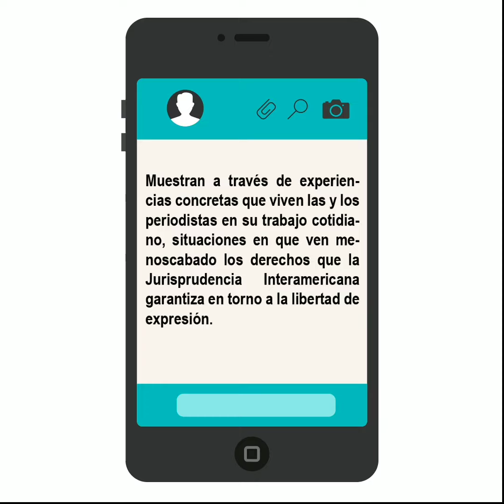Infografía: Información que no puede ser confidencial ni secreta. Parte 4.